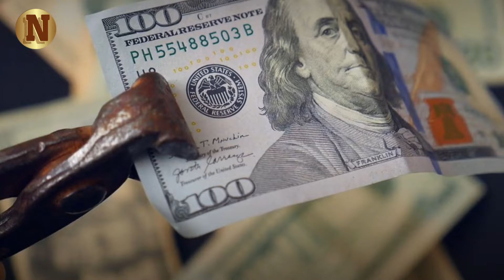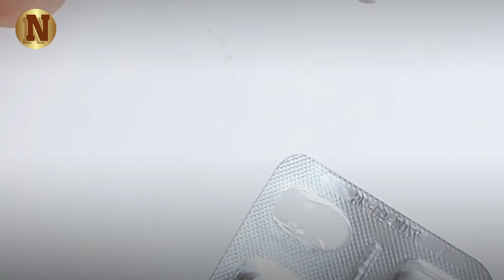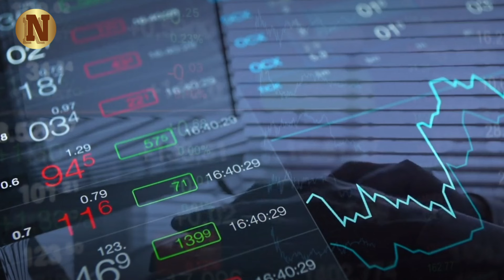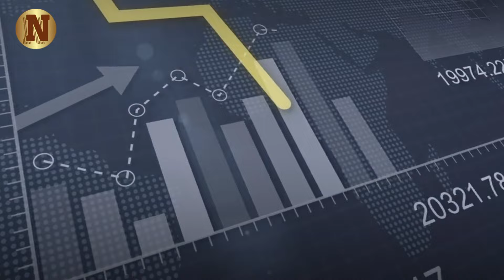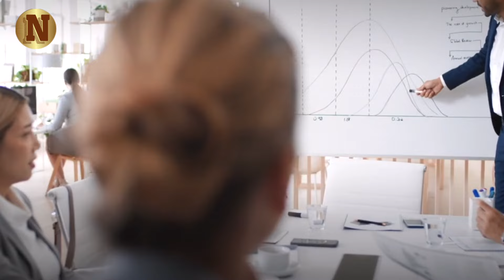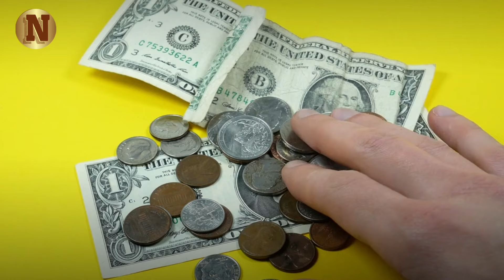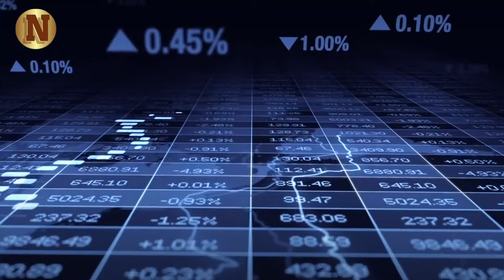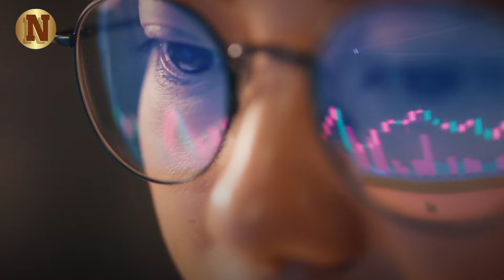100% Certainty! Gold & Silver Revaluation & Price Explosion in 2024 - Rafi Farber & Peter Grandich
100% Certainty! Gold & Silver Revaluation & Price Explosion in 2024 - Rafi Farber & Peter Grandich

In this thought-provoking video, join our investment community as we delve deep into the realms of God's message and its profound connection to our monetary system. Rafi Farber and Peter Grandich, seasoned voices in the financial arena, embark on a conversation that challenges conventional thinking and unveils the intricate relationship between honest money and biblical economic principles.

▶FAIR-USE COPYRIGHT :
1)This video has no negative impact on the original works (It would actually be positive for them)
 2)This video is also used for teaching purposes.
 3)It is transformative in nature.
 4)I ONLY used bits and pieces of videos to get the point across where necessary